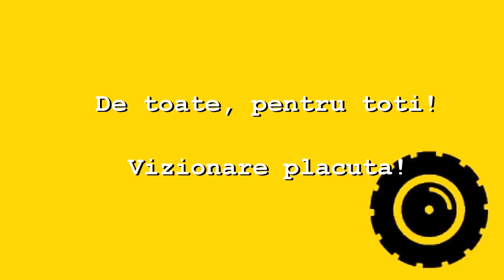De toate, pentru toti!